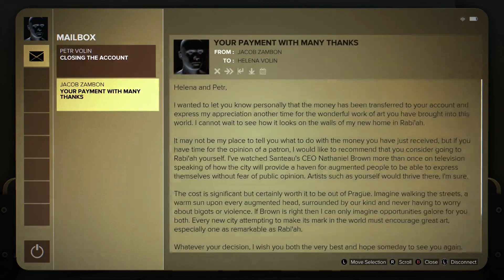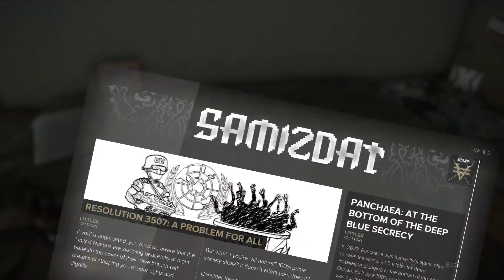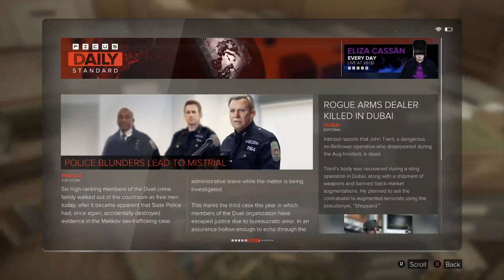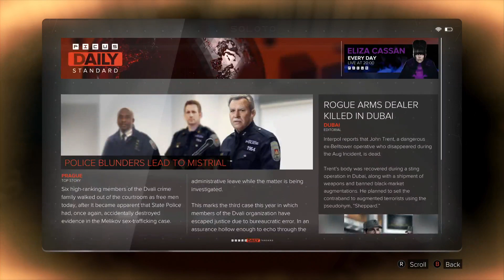Sunday Game: Continuing Deus Ex! 2024/05/12